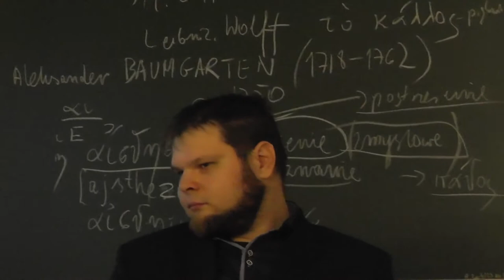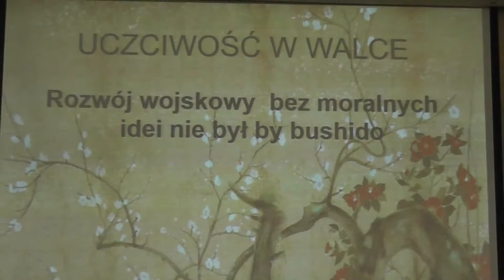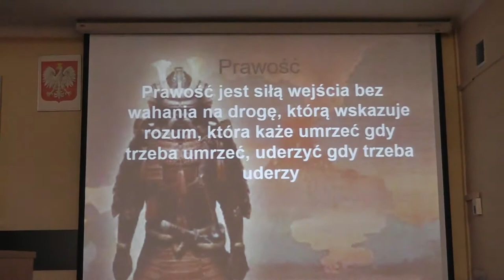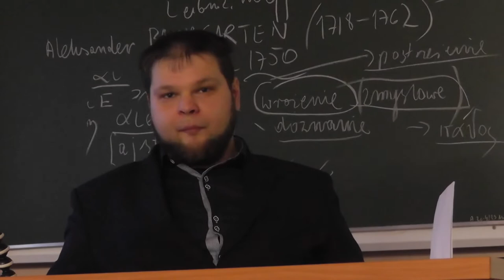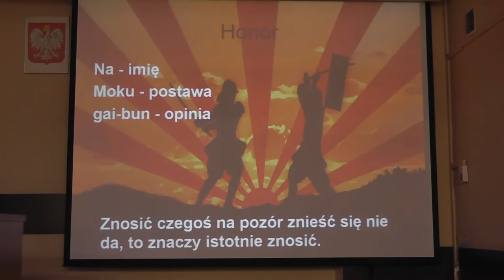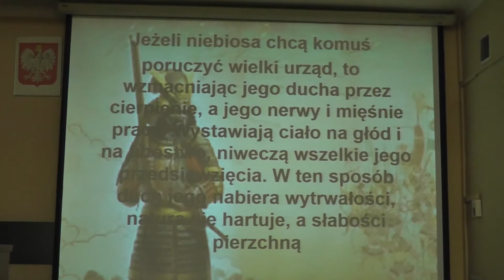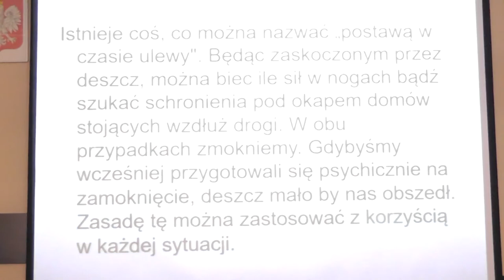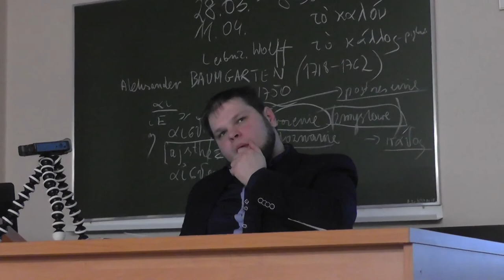Bushido czyli droga wojownika do doskonałości – Zbigniew Sperka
Nagranie ze spotkania KNF AJD, Częstochowa, 14 marca 2018 r.